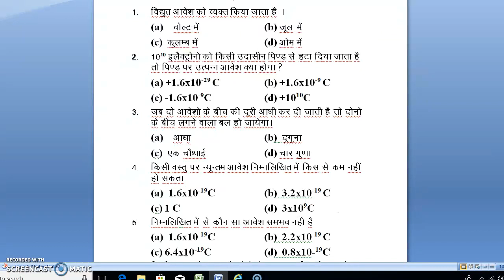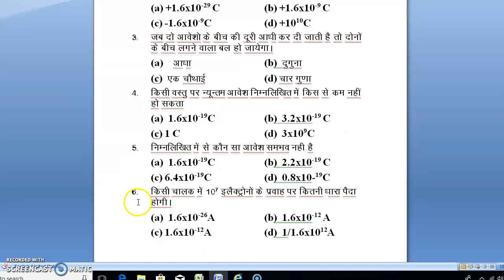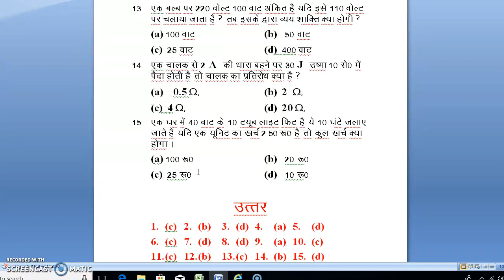ELECTRICITY/ PHYSICS/ XI AMU/ XI BHU/ XI JMI ADMISSION TEST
CHEMISTRY LINK:
1. & Its Compound, Hindi Medium)
2. Metals & Non-metals, Hindi Med.)
3. & Non- Metals, English Medium.)
4. (Acid, Bases & Salt, Hindi Med.)
5. Bases & Salt, Eenglish Med.)

5. of Energy/ Hindi Medium)

BIOLOGY:
1. (Fundamental unit, Hindi Med.)
2. (Our Environment, Hindi Med.)